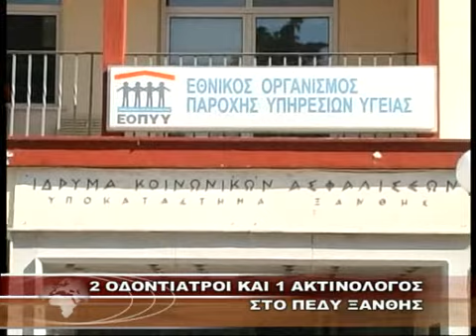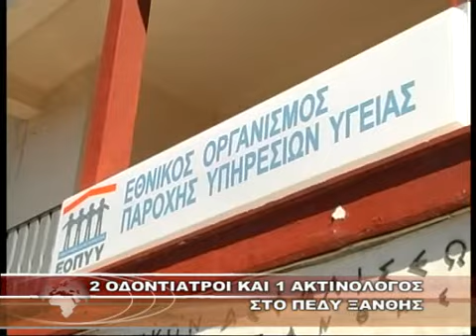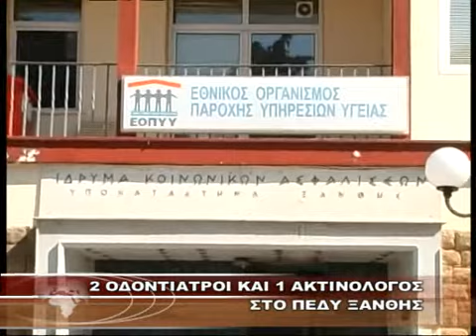2 ΟΔΟΝΤΙΑΤΡΟΙ ΚΑΙ 1 ΑΚΤΙΝΟΛΟΓΟΣ ΣΤΟ ΠΕΔΥ ΞΑΝΘΗΣ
2 ΟΔΟΝΤΙΑΤΡΟΙ ΚΑΙ 1 ΑΚΤΙΝΟΛΟΓΟΣ ΣΤΟ ΠΕΔΥ ΞΑΝΘΗΣ 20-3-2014